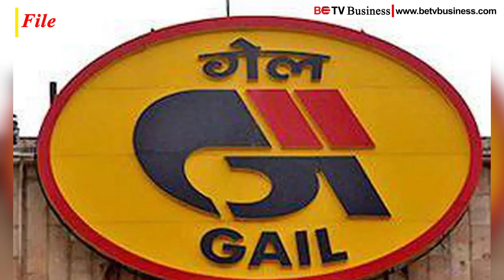နော်ဝေရန်ပုံငွေက တပ်နှင့် ဆက်နွယ်သည့် ရေနံကုမ္ပဏီနှစ်ခုကို ဖယ်ထုတ်